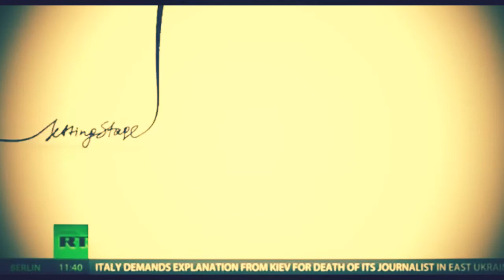Jim Rogers : China to be most important country in 21st century